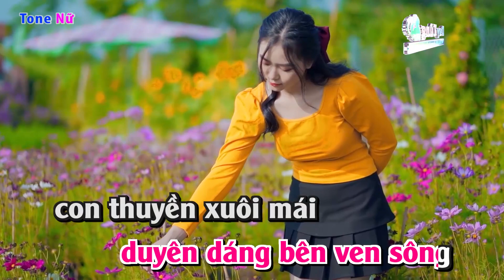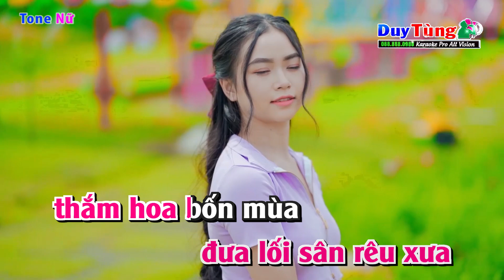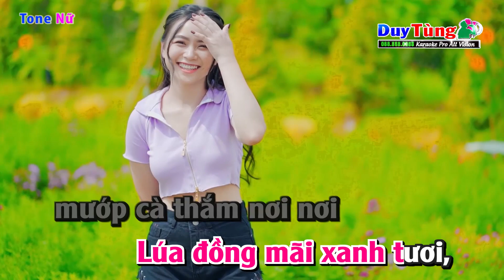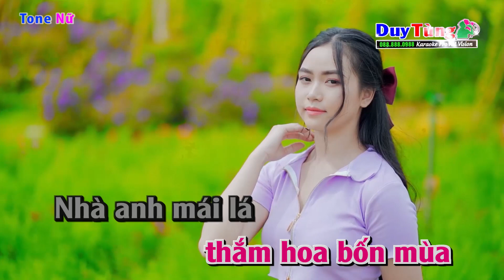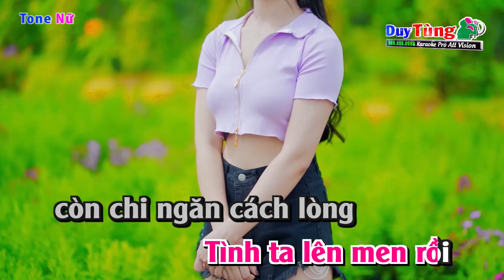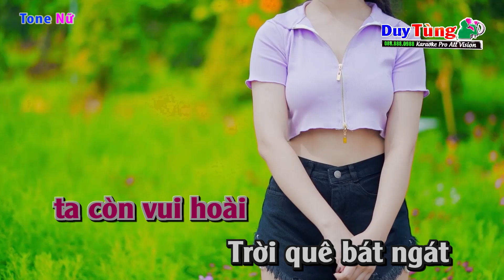Karaoke || Đường Về Hai Thôn - Tone Nữ ( Moder Talking ) Nhạc Sống Duy Tùng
Bài Hát : Đường Về Hai Thôn
Sáng Tác : Phạm Thế Mỹ
Lời Bài Hát :
Đường về thôn em duyên dáng bên ven sông con thuyền xuôi mái
Nhịp cầu băng qua men lối đi quanh co, cỏ hoa nối dài
Nhà em cuối xóm ghép đôi mái tranh nâu trăng cài trước sau
Có tằm mến thương dâu, Có trầu vấn vương cau
và đào tơ thơm ngát, ngát hương trinh ban đầu

Đường về thôn anh con sáo ru êm êm trên đồng xanh lúa
Nhịp cầu băng qua đưa lối sân rêu xưa thắm hoa bốn mùa
Nhà anh mái lá tháng năm vẫn chưa nghe duyên tròn ước mơ
Có giàn mướp xanh lơ, Có hồ cá nên thơ
mà lòng quê vẫn hát hát bao câu mong chờ

Mỗi đêm trăng thanh ngà hội mùa lên tiếng ca góp tay cần lao
Ôi hai thôn giao đầu nhịp cầu tre bước chung êm vui dường bao
Tình ta lên men rồi còn chi ngăn cách lòng mà chưa trao giấc mơ xuân cùng nhau
Chày dâng lên trăng màu, bà con đang mong cầu
rằng đôi ta sớm nên duyên ban đầu

Đường về hai thôn mai mốt đôi uyên ương qua cầu soi bóng
Nhủ thầm sông ơi gương nước chưa phôi pha ta còn vui hoài
Trời quê bát ngát sẽ trông thấy tương lai qua tình lứa đôi
Lúa đồng mãi xanh tươi, mướp cà thắm nơi nơi
và vành môi trai gái góp bao câu ca yêu đời

Nhịp cầu đưa lối, chung bước hai thôn ta đón trăng về mừng duyên quê